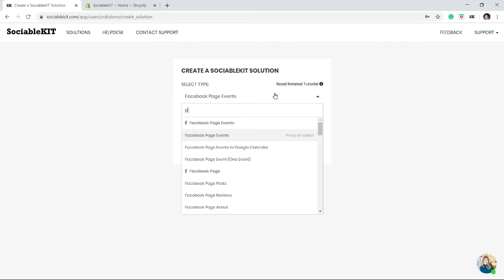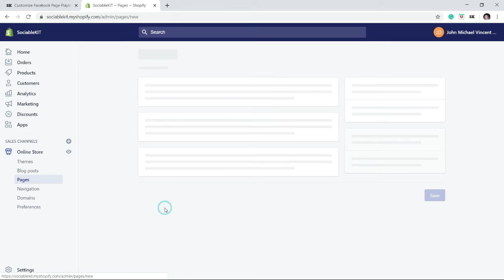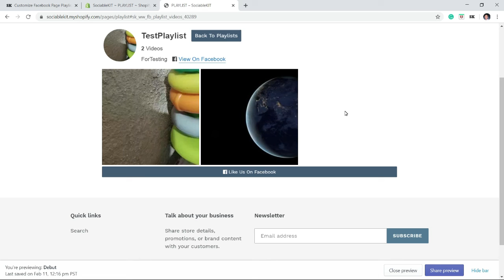How to embed Facebook page playlists on Shopify?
In this video, you will learn how to embed Facebook page playlists on Shopify. Do you have playlist videos on your Facebook page? Do you have a Shopify website? If you answered YES to both questions, this tutorial is for you!

1.
3. Click the "+ Create Solution" button.
4. Select "Facebook Page Playlists" on the solution dropdown.
5. Click "Select Facebook page" button and click your target Facebook page on the pop-up.
6. If you don't see your Facebook page, you need to connect your Facebook account
7. Click the “NEXT” button. This will show you the customization options.
8. Click the "Embed on website" button. Copy the JavaScript code on the pop-up.
9. Go to your Shopify dashboard.
10. On the left side, click "Online Store" menu. Then, click "Pages".
11. There you can enter your unique page name. In the "Content" part click the "Show HTML" button on the upper right corner of Content.
12. Paste the code you copied from SociableKIT.
13. Click the Save. Done! Great job!